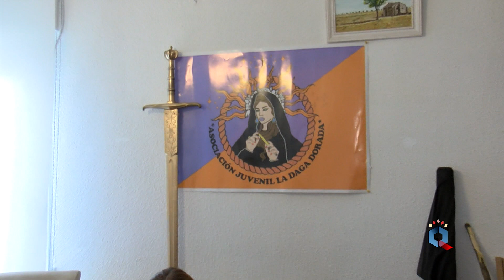'CULTURA REAL DE CARNAVAL CON LA ASOCIACIÓN JUVENIL 'LA DAGA DORADA'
De momento son una treintena de jóvenes que tienen ganas de participar en las fiestas que se organizan en Ciudad Real. La mayoría son de familias de nacionalidad rumana aunque much@s, han nacido en la capital o llevan muchos años viviendo aquí. En noviembre del 22' se constituyeron oficialmente como Asociación Juvenil y se pusieron manos a la obra. En Navidad se alzaron con el primer premio en el concurso de Belenes y ahora están dispuest@s a darlo todo en Carnaval. Puesta de largo para 'La Daga Dorada'. Harán doblete en Ciudad Real y también, desfilarán en Fuente el Fresno y en Miguelturra. ¿Les queréis conocer un poquito más? ¡Siiiiiiiii!